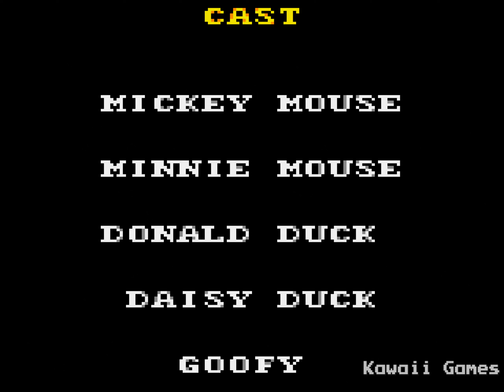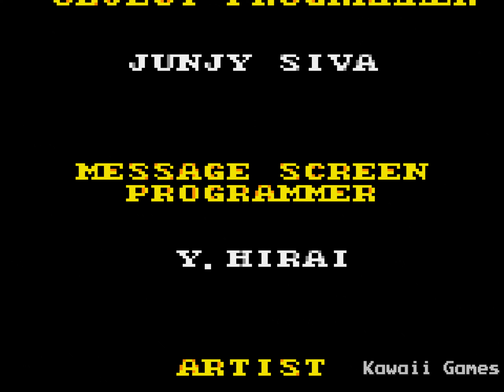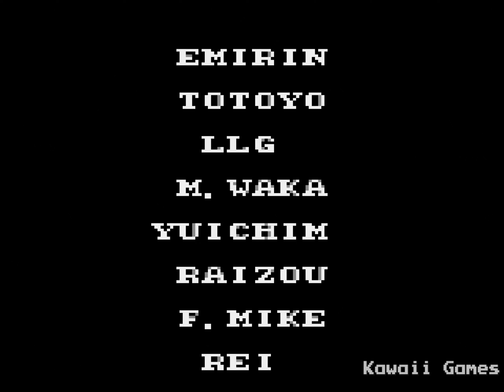Land of Illusion Starring Mickey Mouse [SEGA GAME GEAR] Gameplay Walkthrough FULL GAME [4K60ᶠᵖˢ🔴]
Land of Illusion Starring Mickey Mouse Walkthrough Gameplay Longplay Part 1 includes the Intro, Review, Campaign Mission, Full Game of Land of Illusion Starring Mickey Mouse Single Player No Commentary Story Campaign for Sega Game Gear. Land of Illusion Starring Mickey Mouse full game also available on following systems/consoles/platforms: Game Gear, Master System

Land of Illusion Starring Mickey Mouse
Developer: Sega
Publisher: Sega
Platform: Sega Game Gear
Release: 1993